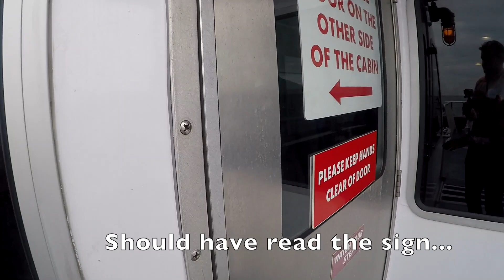BritInTheBurg checks out the Cross Bay Ferry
Want to avoid the bridges and traffic over Tampa bay? The St Pete-Tampa Cross Bay Ferry is here and we tested the water with St Petersburg Chamber of Commerce!

Facebook.com/jsilverrealtor
Twitter.com/jsilverrealtor
Instagram.com/jsilverrealtor